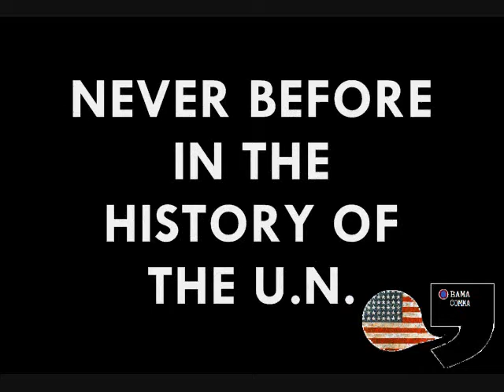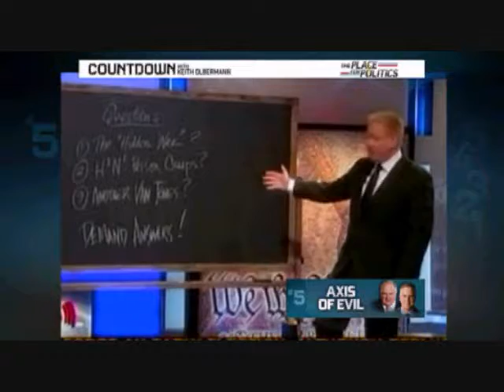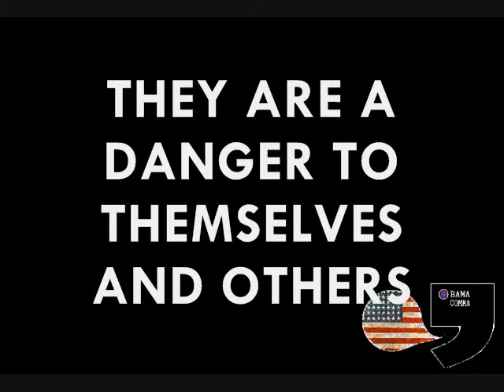REICH WINGERS CLAIM AMERICA'S PRESIDENT DOES NOT DESERVE NOBEL PRIZE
See why Conservatives say Obama does not deserve the Nobel Peace Prize